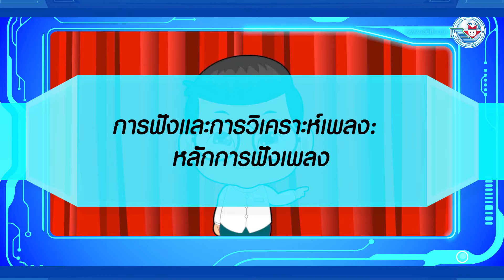ศิลปะ (ดนตรี) ป 3 หน่วยการเรียนรู้ที่ 5 การฟังและการวิเคราะห์เพลง หลักการฟังเพลง